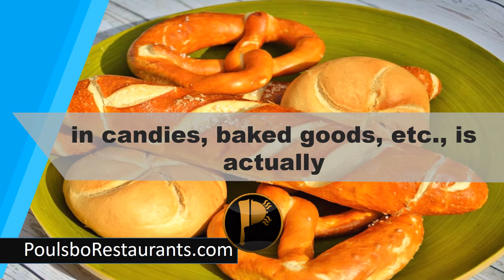The Anal Glands of Beavers | Food Facts | Poulsbo Restaurants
Castoreum, which is used as vanilla flavoring in candies, baked goods, etc., is actually a secretion from The Anal Glands of Beavers.